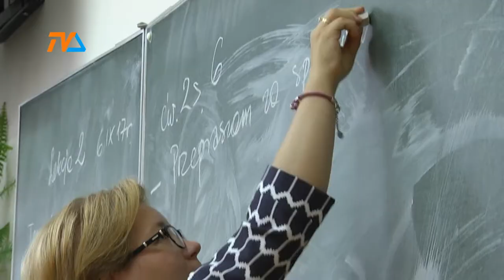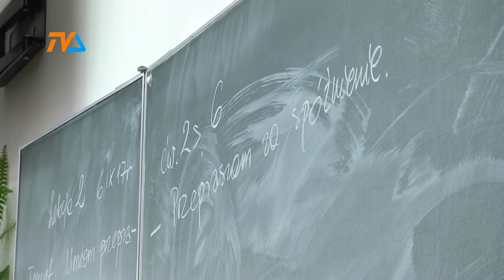Mariola Szczypiń złożyła rezygnację |TVSUWAŁKI